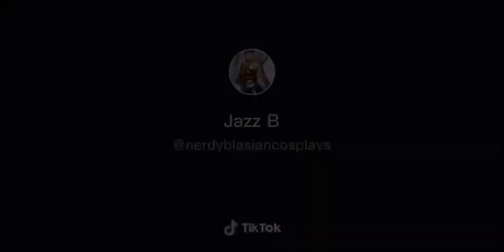Las Musas Versión Humanas